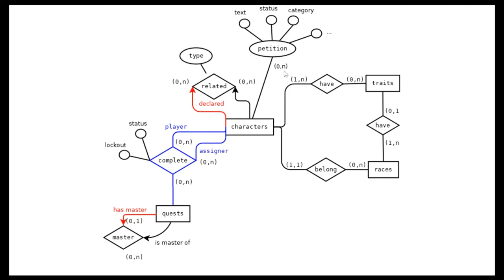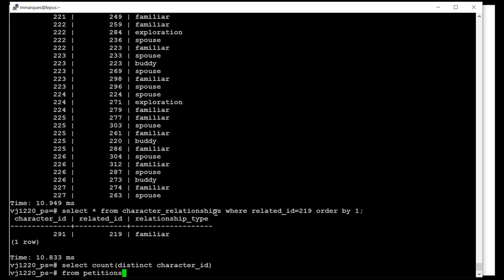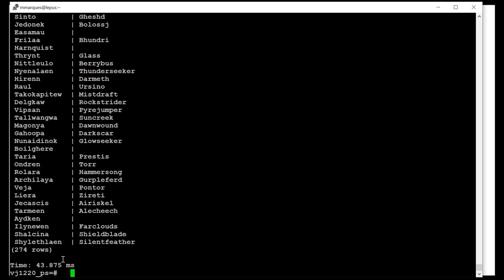Diseño de bases de datos: del esquema conceptual al esquema lógico relacional (IV)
Aquí vemos cómo representamos en las tablas un atributo compuesto con múltiples valores.
El esquema conceptual está dibujado con Dia y el esquema lógico lo obtenemos con Vertabelo
La base de datos es del juego PlaneShift y la hemos creado con el SGBD PostgreSQL.